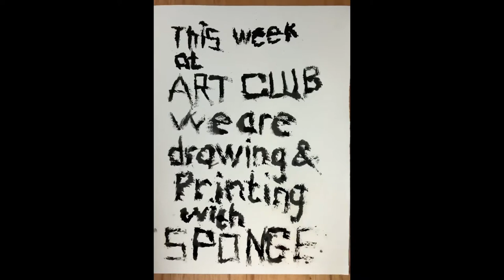Sponge Week - The Good Ship Illustration Art Club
What’s squishy, absorbent and makes an excellent (yet underrated) drawing tool?

That’s right, A SPONGE.

This week at what is possibly going to be our messiest art club ever… **drumroll** we are drawing and printing with sponges!
Grab a sponge, grab your paper, and at 8pm UK time this Friday @helenstephenslion and @katiedraws will splodge, smoosh and print our way through another weekly art club.
What will I need?
You don’t need fancy art materials. This week you can bring…
A sponge! Perhaps a family of differently sized sponges.
Something to paint/print with: ink, paint, mud!?

Paper of your choosing

(Sponge Week was first broadcast live on Instagram on 5.2.21)